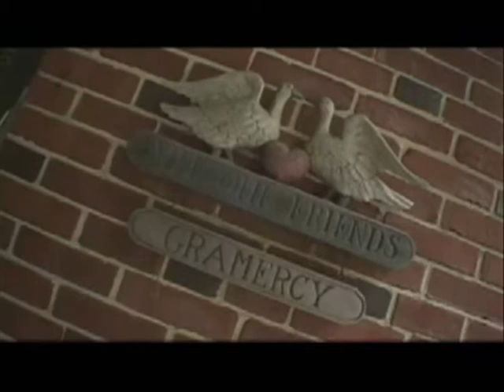Bruce & Donna's Wedding Video Highlights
Here's a highlight reel from our wedding (2006) at Gramercy Mansion in Baltimore, MD.  Please enjoy!